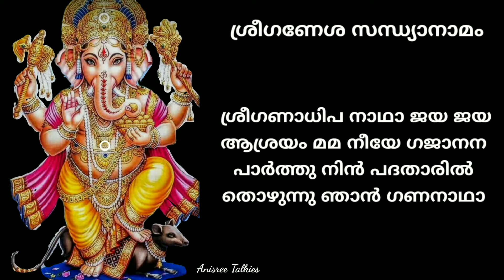ShriGanesha Sandhyanaamam | ശ്രീഗണേശ സന്ധ്യാനാമം | Nammajapam | Devotional Song | 12.09.2021